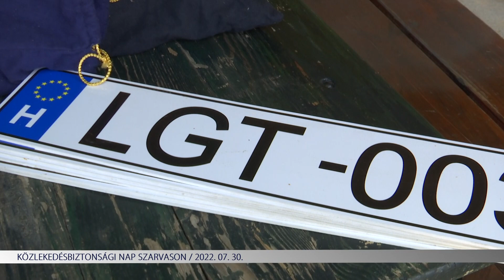Közlekedésbiztonsági nap Szarvason (2022. 07. 30.)